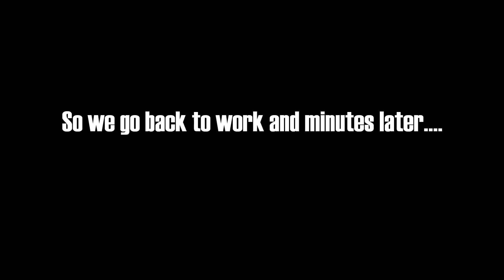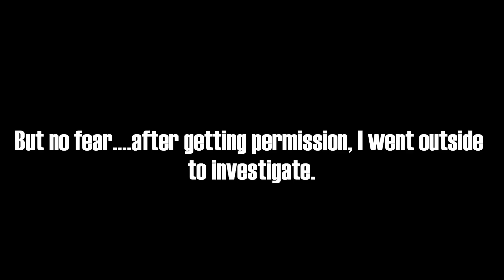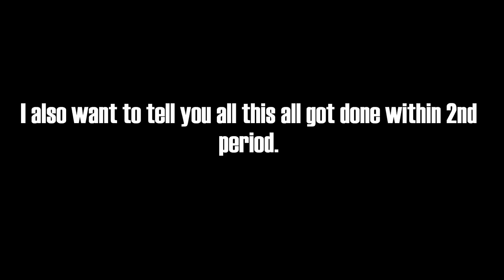Hawk At A High School!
Today at my school, a hawk got trapped! Join the journey of "Steve".